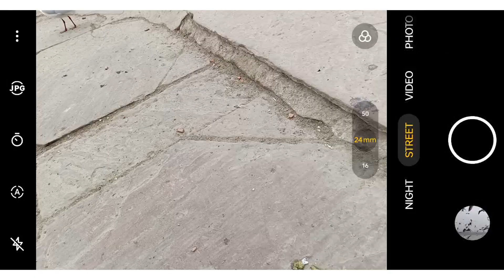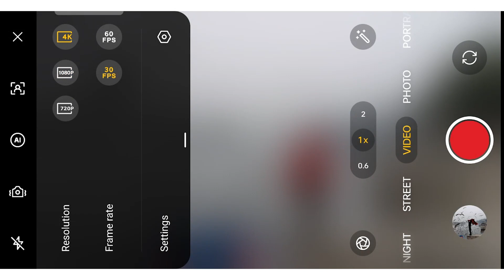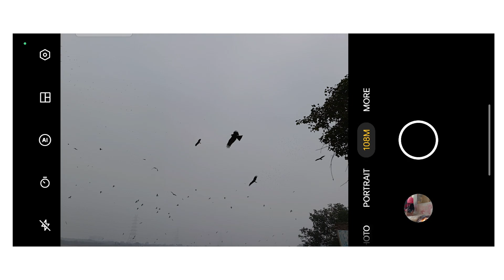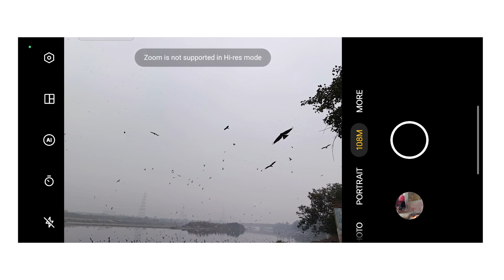Real me 10 Pro + Camera Test by Street Photographer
Description

Sachinphotography9 is a Hindi Photography Channel where you get to watch photography tutorials and lessons in Hindi. By the use of this Hindi Photography YouTube Channel I want to help all the aspiring and enthusiastic photographers and enable them to learn photography in Hindi. He loves sharing his knowledge about photography with fellow aspiring photographers in the form of videos and vlogs.